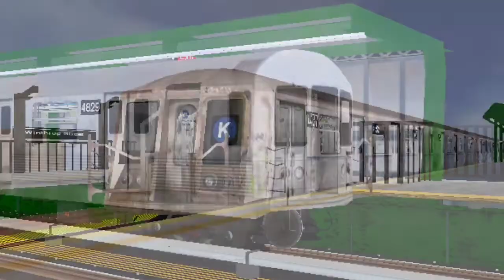[Release] R46 1972 (CC) Train at Fordham Rd | Hmmsim 2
Gonna let go of the 1972 R46 and begin on the R46 1980 set (this one will introduce some bits of graffiti)

Credits:
JayJay85, Mr Railfan and Phantom909 - (D) via (A) to Far Rockaway. Except its rebranded as the CC to Euclid Ave, or Chambers St (Hudson Terminal as it was called at the time)
BVEStation - R46 1972 Model originally for BVE is now for Hmmsim and on the CC.

Go ahead and enjoy it! (Also testing out a second new thumbnail design)

| Membros da HRB/ORB/HIC // Members of HRB/ORB/HIC |